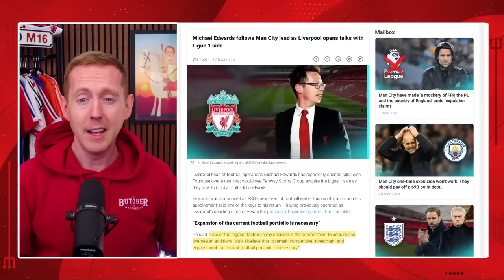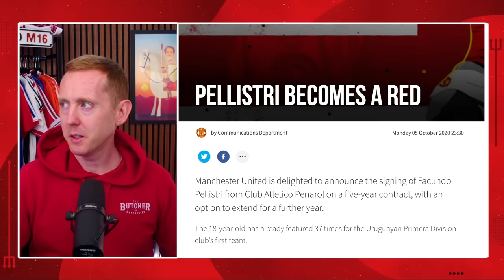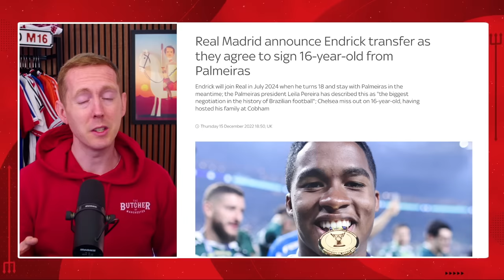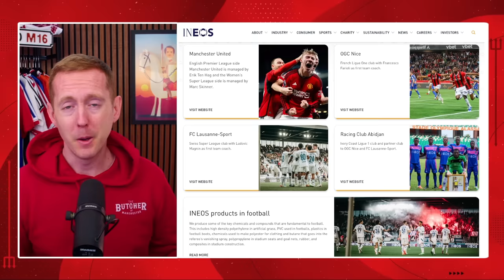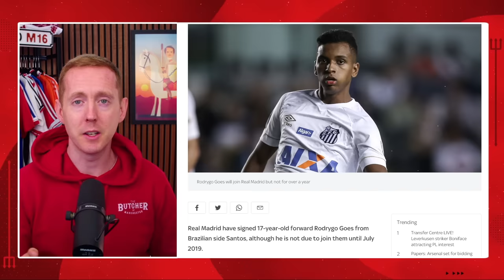This Would Transform Manchester United's Transfers 📈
Manchester United's whole transfer strategy is changing and this particular change would be transformative, bringing United closer to the modern approach that Europe's elite clubs have been using for some time.